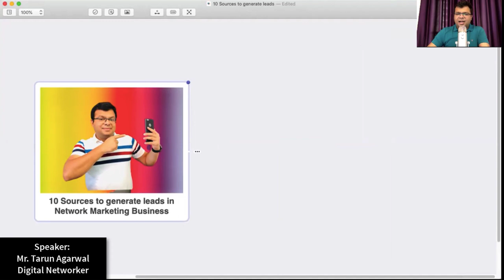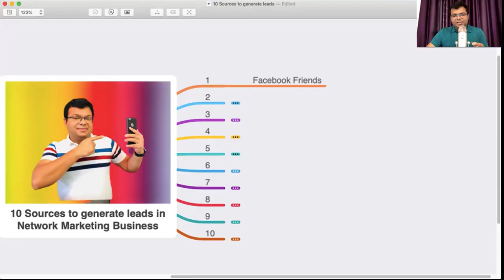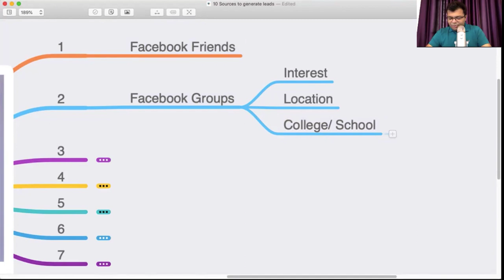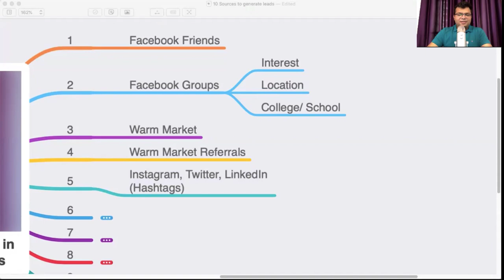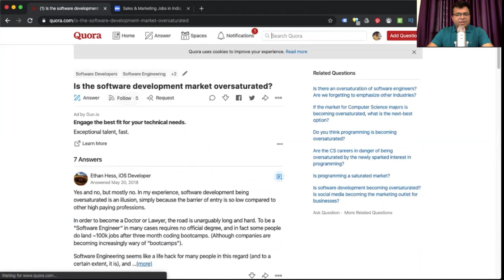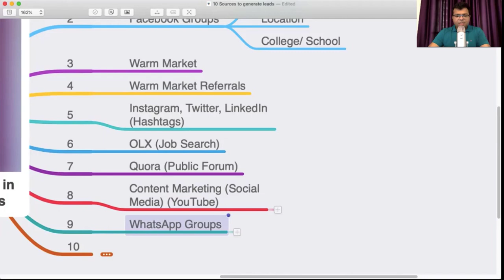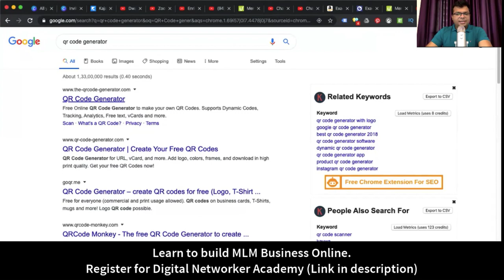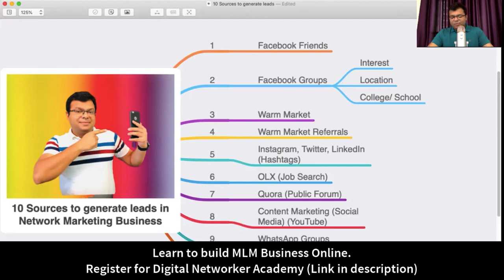10 Sources to Generate Leads in Network Marketing Business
In this webinar recording, explore 10 sources to generate leads in Network Marketing Business.

✅ Get it at offer Price (Rs. 4999/-)
(Lifetime course access)

Note: Once your payment is done, you will get access to course on email in 2 Hours.